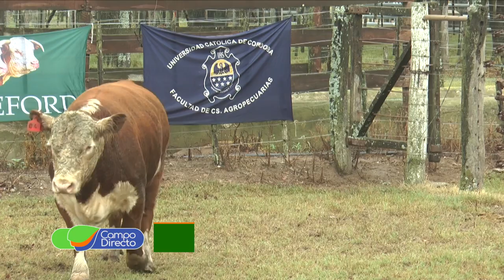Primera Jura Fenotípica Hereford del año en la UCC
En el marco de la prueba pastoril de toros Hereford, La Universidad Católica de Córdoba realizó la primera jura fenotípica de la raza en este año.  Compartimos cada detalle de este apasionante momento...